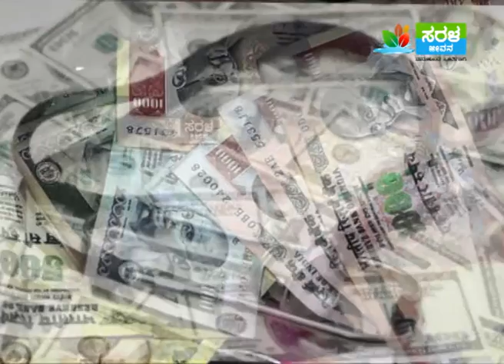B. M. Hegde People's Doctor | Epi 9 Part 1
Saral Jeevan - 15 May 16, B. M. Hegde People's Doctor | Epi 9